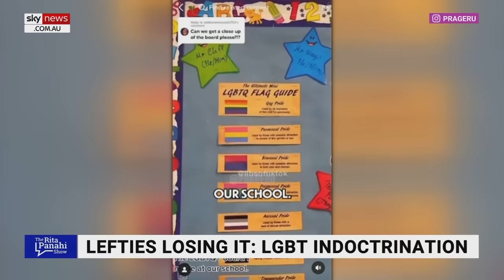‘Radicals are running the agenda’: Sky News host reacts to LGBTQIA+ push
Sky News host Rita Panahi reacts to a series of examples where “radicals” in the LGBTQIA+ community continue to push an agenda onto western society.